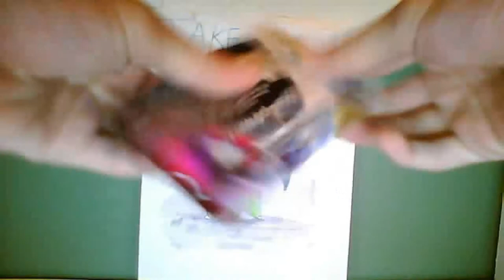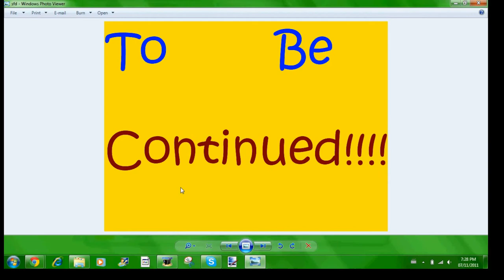EX Emerald Opening Burst Part 1